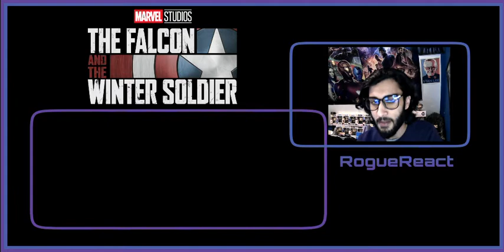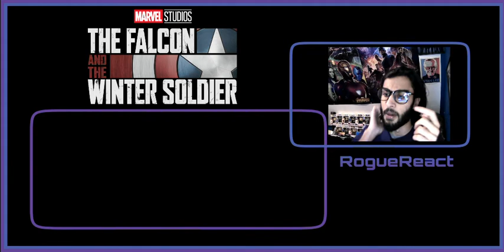Falcon & The Winter Soldier || Superbowl Trailer || Reaction